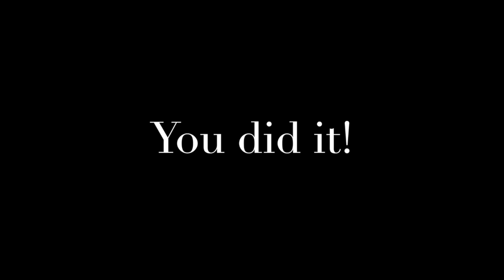Total Body Dumbbell Workout | Low Impact, Light Weights & Compound Movements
This is an intermediate level Total Body Dumbbell Workout using light to moderate weights with compound movements (or multiple exercises in one). The workout is low impact and low reps. If you don't have weights, use water bottles (filled with water or dirt) or soup cans of the same weight, etc. Be safe and have a great workout!